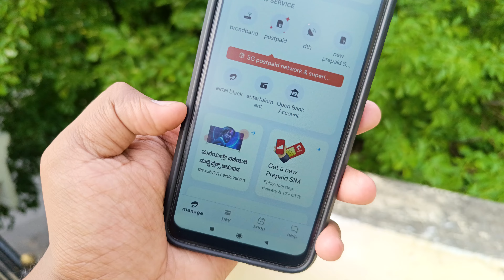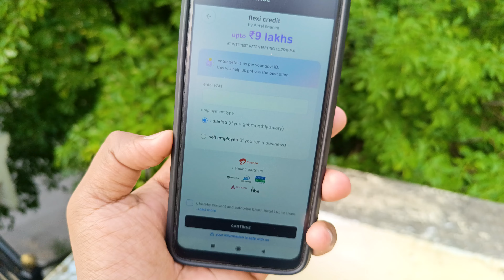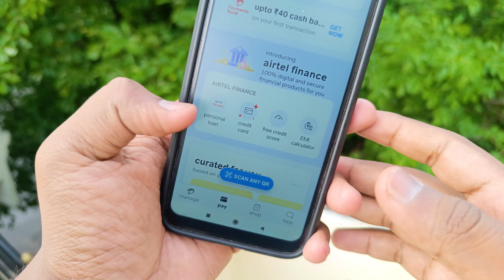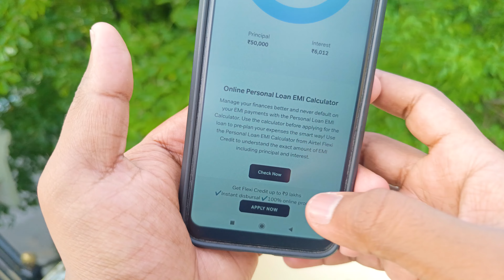ಮನೆಯಲ್ಲಿ ತುಂಬಾ ಕಷ್ಟನಾ 9 ಲಕ್ಷ ಸಾಲ ಸಿಗುತ್ತೆ | Best Loan App | New instant LoanApp Explained in Kannada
꧁༺✮•°◤ ₮Ⱨ₳₦₭ ɎØɄ ◥°•✮༻꧂

instant loan,
instant loan app,
kannada,
personal loan,
in kannada,
how to apply personal loan in kannada,
kannada tech,